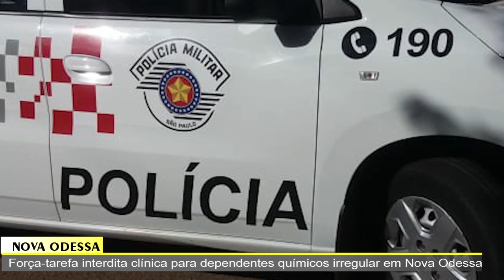JORNAL DA TV SBN – 10/02/2023 – DIG realiza operação contra furtos e prende sete em Americana e SBO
•  DIG realiza operação contra furtos e prende sete em Americana e Santa Bárbara
•  MP denuncia à Justiça motorista que invadiu pastelaria, matou pastor atropelado e deixou sete feridos
•  Força-tarefa interdita clínica para dependentes químicos irregular em Nova Odessa
•  Família faz apelo para conseguir internação a paciente psiquiátrico que agride os pais idosos